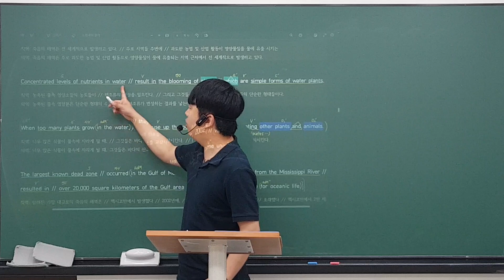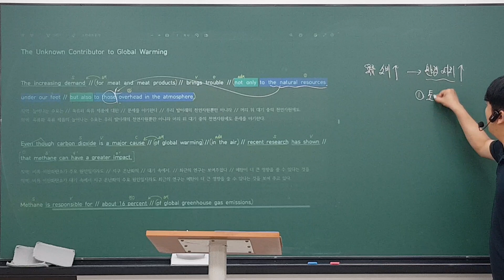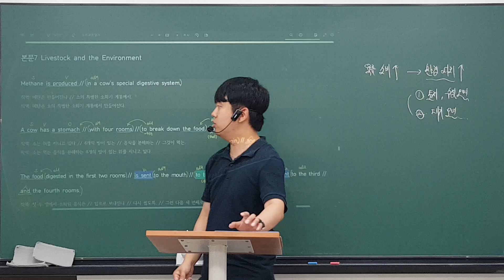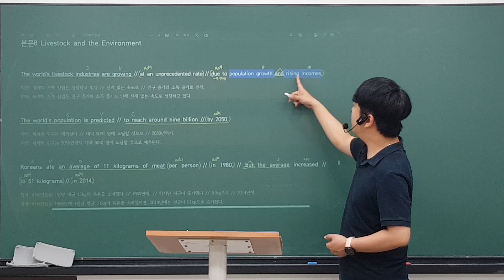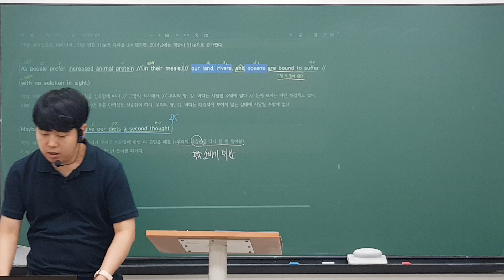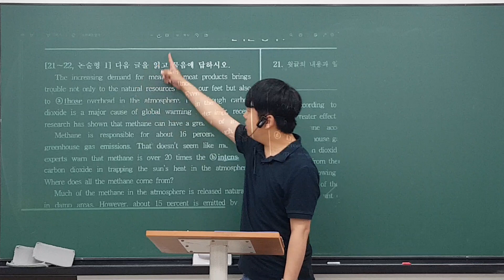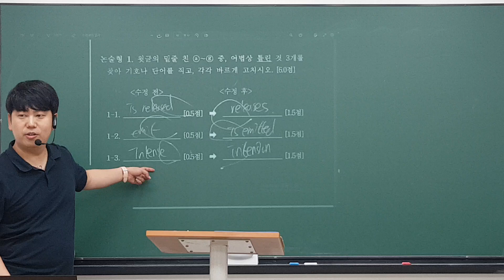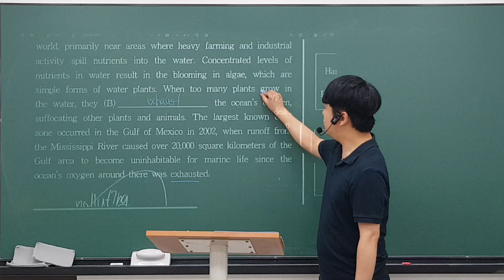230524 주엽고2A 6과 2/2 (로이T)